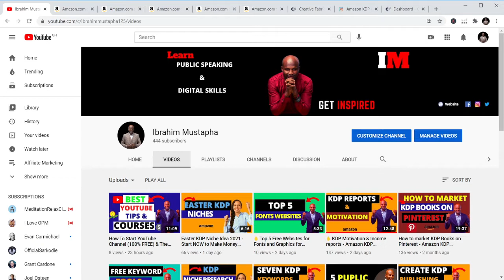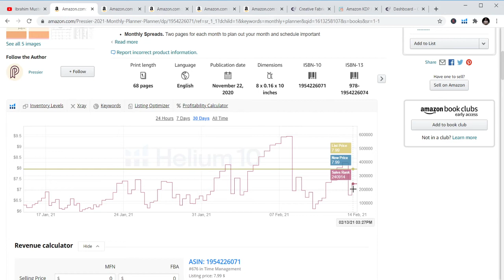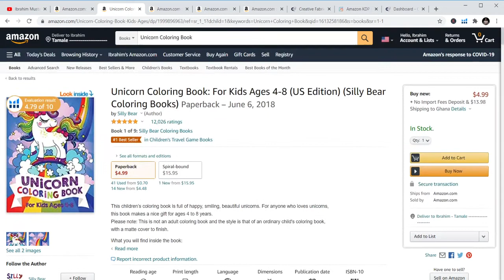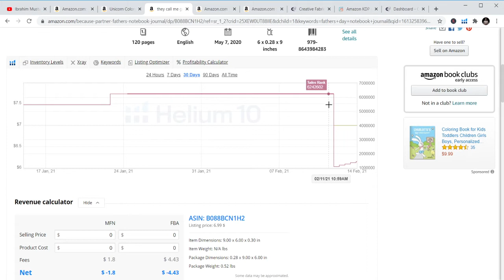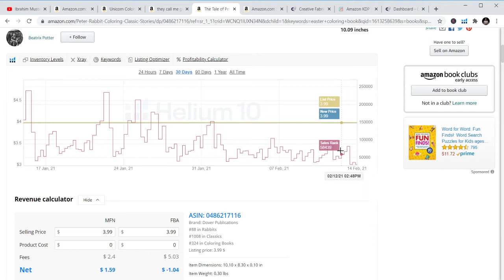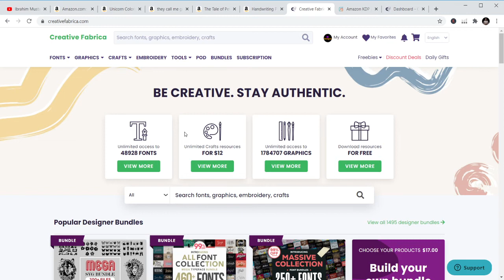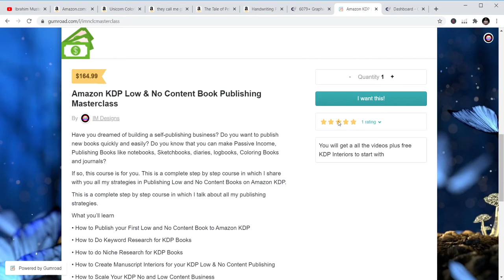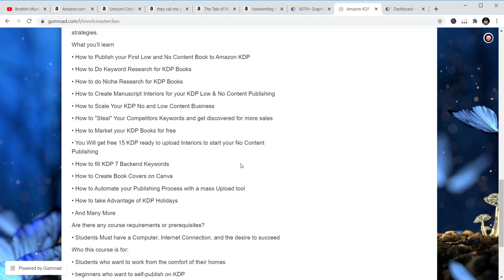🔥 Hot 5 KDP Niches of the week - Amazon KDP Niche research for low content books “KDP" (Amazon)